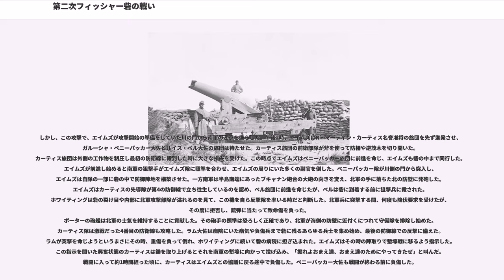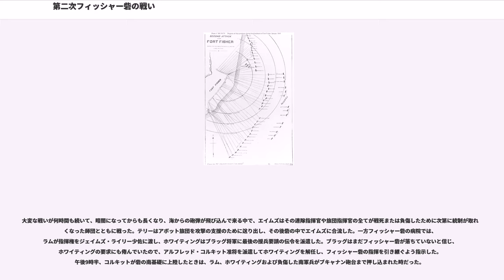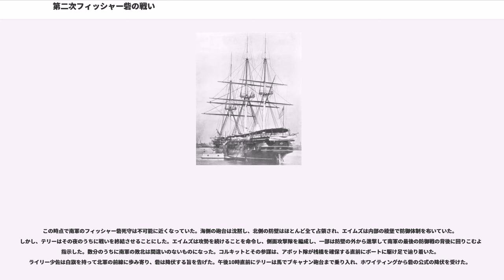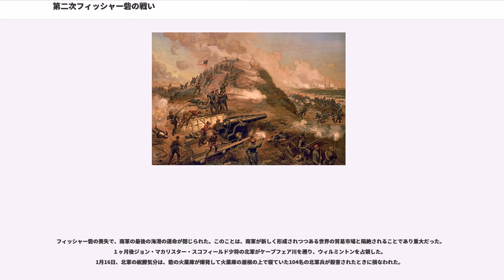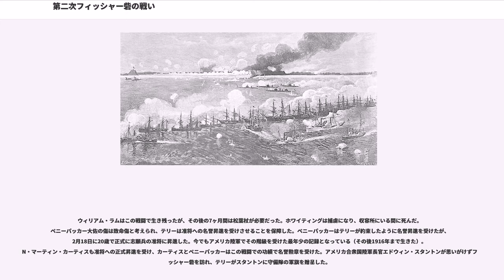第二次フィッシャー砦の戦い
第二次フィッシャー砦の戦い （だいにじフィッシャーとりでのたたかい、"Second Battle of Fort Fisher" ） は、南北戦争の終戦近くにノースカロライナ州ウィルミントン郊外フィッシャー砦に対して、北軍の陸軍と海軍が合同で行った攻撃である。

フィッシャー砦は「南部のジブラルタル」と言われることもある南軍最後の主要海岸拠点であり、南北戦争を通じて莫大な戦略的価値があった。

ウィルミントンは南軍にとって、最後まで開かれている主要港だった。ウィルミントンを出港した船はケープフェア川を通ってバハマ、バミューダあるいはノバスコシアまで航海し、綿花やたばこと引き換えにイギリスから必要な物資を手に入れていた。その船がフィッシャー砦で守られていた。この砦はロシアのセヴァストポリにあるマラコフ・タワーに倣い、ほとんど土と砂で造られていた。北軍の艦船からの激しい砲火も吸収するように造られており、従来のモルタルやレンガで造られた要塞よりも効果的だった。22門の大砲が大洋を向いており、25門が陸地を向いていた。海に面した大砲は高さ12フィート (3.6 m)の砲台に載せられ、砦の南端の砲台は高さ45フィート (13.5 m)と60フィート (18 m)だった。砦を構成する巨大な土盛りの塚の下には地下通路と防弾性のある部屋があった。

この要塞はウィルミントン港とケープフェア川を北軍艦船の攻撃から守ることができた。1864年12月24日、ベンジャミン・フランクリン・バトラー少将の指揮する北軍が2日間に渉って攻撃を掛けたが撃退された（第一次フィッシャー砦の戦い）。

北軍は1865年1月に、今度はアルフレッド・テリー少将の指揮で戻ってきた。テリーはユリシーズ・グラント将軍に選ばれ、ジェームズ軍から暫定軍団9,000名を率いた。デイビッド・D・ポーター海軍少将は12月の失敗した試みの後で、北大西洋封鎖船隊の60隻の艦船を率いてノースカロライナ海岸に戻ってきた。

南軍はW・H・C・ホワイティング将軍がケープフェア地区軍を指揮しており、この方面の指揮官ブラクストン・ブラッグ将軍に援軍を送ってくれるよう要請した。ブラッグはウィルミントンを守るために必要と考えていたので、その軍隊を減らしたくはなかった。最終的にはウィリアム・ラム大佐が守るフィッシャー砦に援軍を送り砦の守備隊は1,900名になった。ロバート・ホーク少将配下の6,400名の1個師団が砦の北の半島に駐屯していた。ホワイティングは自ら砦に行って指揮官に「ラムよ、貴方と運命を共にするために来た。貴方とその守備隊は犠牲になる」と告げた。

アルフレッド・テリーは以前にチャールストン港の包囲戦で部隊を指揮したことがあり、アメリカ海軍と協調する重要性が分かっていた。ポーター提督と共に協働攻撃の作戦を十分に練った。チャールズ・J・ペイン准将指揮下の有色人種1個師団を派遣して半島上のホーク師団を牽制することとした。もう一つのアデルバート・エイムズ准将師団はジョセフ・C・アボット大佐の独立旅団の支援を得て、半島を下って陸上から砦を攻撃し、半島の川の方にある陸側の防壁を叩くものとした。ポーターは2,000名の水兵と海兵の上陸部隊を編成し、同じ防壁の海側端で砦の海側を攻撃するものとした。

1月13日、テリーはホーク軍とフィッシャー砦の間でその軍隊を上陸させた。ホークはウィルミントンへの道を空ける危険を冒したくなかったので、北軍全軍が無事に上陸する間交戦を控えた。翌日、テリーは南の砦の方へ進み、砦を偵察して歩兵による攻撃が成功すると判断した。
1月15日、ポーターの砲艦が砦の海側に対して砲火を開き、正午までに2門の大砲を除き沈黙させた。この艦砲射撃の間、ホークはその前線からフィッシャー砦まで約1,000名の部隊を派遣したが、防御線の中に入れたのは約400名に過ぎず、残りは引き返さざるを得なかった。この頃、キダー・R・ブリーズ海軍中佐に率いられた水兵と海兵が上陸し、砦の陸側と海側の防壁が結合されているパルピットと呼ばれる地点に進軍した。この攻撃は大失敗だった。海兵は連発拳銃とカトラス（短剣）で武装した水兵が突撃するのを援護射撃することになっていた。しかし攻撃は組織立ってはいない集団で進行した。ホワイティングは自ら守備隊を指揮しこの攻撃隊を壊走させた。

しかし、この攻撃で、エイムズが攻撃開始の準備をし...